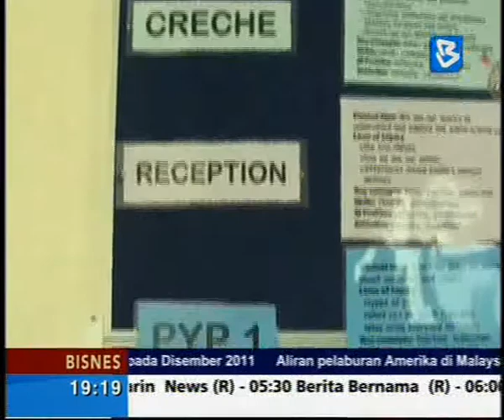Fairview For Good Education - Tamil